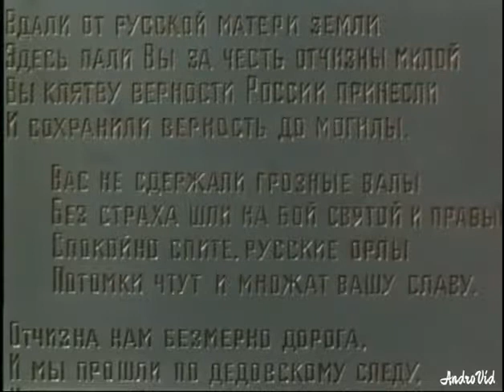Георгий Юматов в " Герои Шипки"-отрывки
За эту роль болгары вручили ему медаль